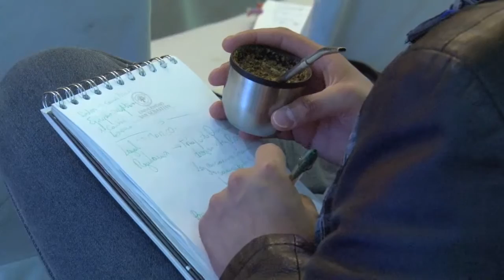Congreso Química y Farmacia